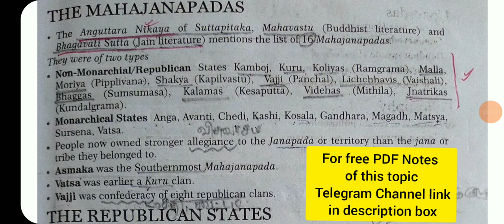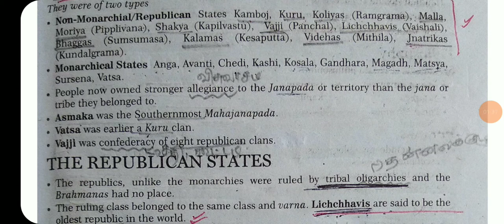The Mahajanapadas and Rise of Magadha Empire Ancient Indian History for UPSC Exam in Tamil